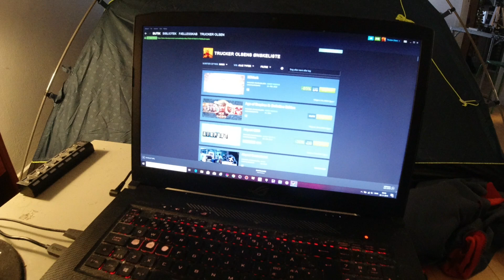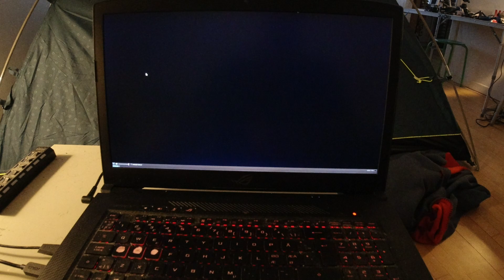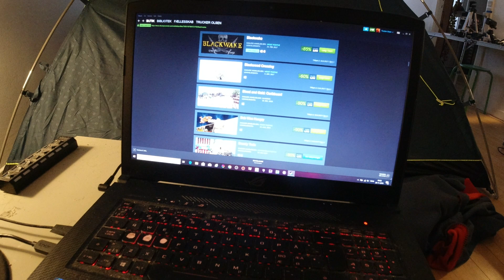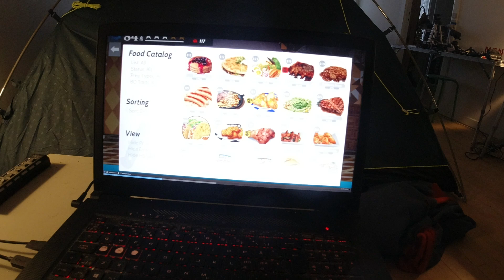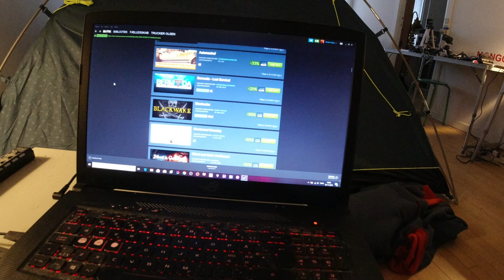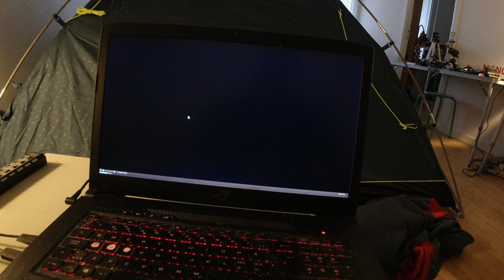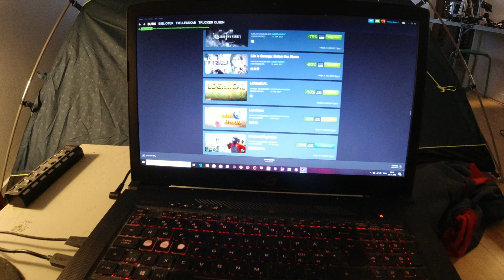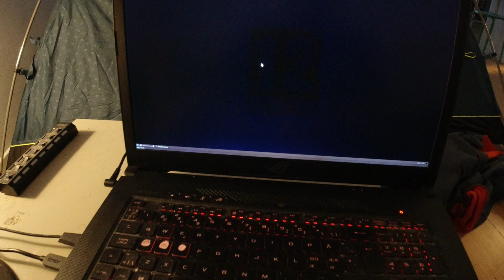MongoTV_4006 - BLACK FRIDAY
God FREDAG den 29.November 2019 og god weekend ! Jeg er oppe klokken lidt over 9 godt søvndrukken, min pension er  nok kommet på min bankkonto i dag, men jeg har ikke været online endnu på min netbank, og nu er klokken 9.45. Jeg sidder klar her med min NEMID kort og vil tjekke min netbank straks efter skrevet det her. Jeg vil lige tjekke om der er blevet overført 2.000 kroner til mit kviklån i dag. Jeg har kun ca. 900 kroner tilbage til hele December måned, så jeg får et sådan måned igen, hvor jeg er meget lav med penge, sådan bliver det nok også til Januar 2020 næste år, men det vil jeg så bare forsøge at komme igennem, dog uden at lave et stort kviklån igen som nu her i November 2019. Jeg har sådan set mad til hele December nu, i fryser og i køkkenskab, jeg mangler bare  WC-papir, køkkenrulle, smør og lidt frisk brød og pålæg, saftevand og cola, så klare jeg mig nok :-) Jeg køber dog nok 1-2 nyt computerspil her fredag , som det "Take On Mars" til EUR 5.